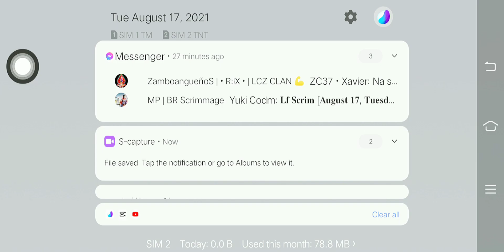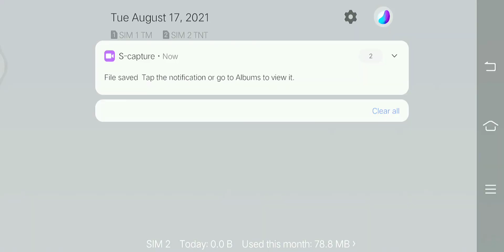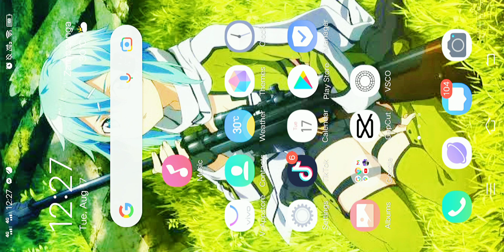Fix Fps Drop for Codm Battle royal